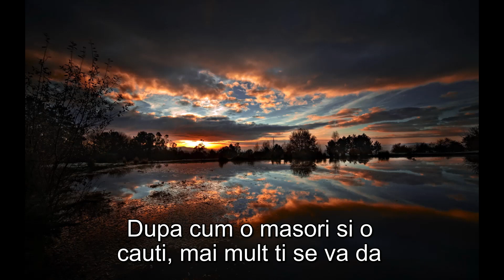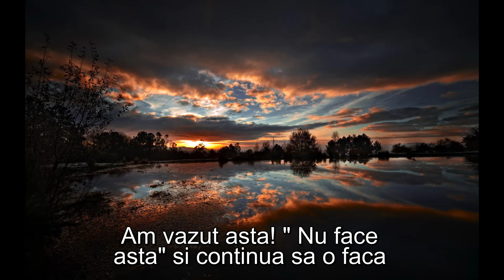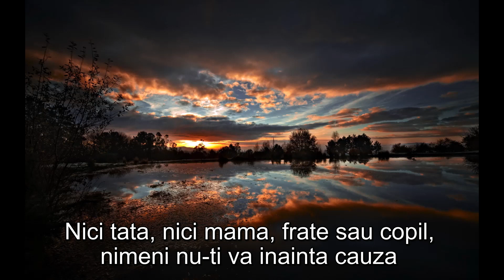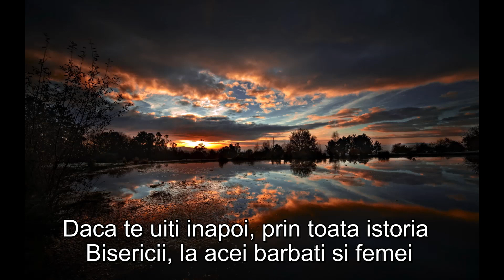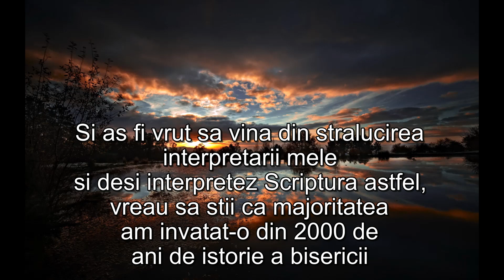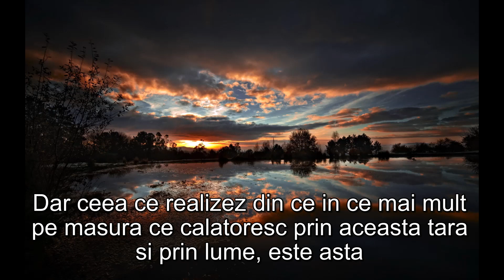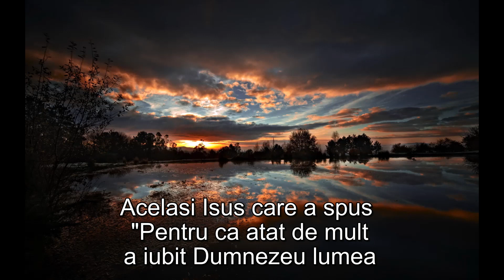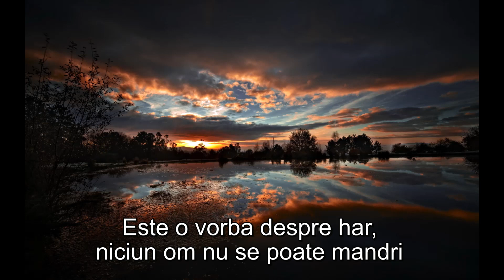Paul Washer – Ziua Judecății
video preluat de pe canalul Alex